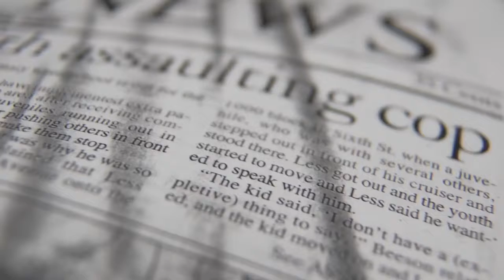Hocking College Faculty Spotlight: John Less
This video is a spotlight on Hocking College's Criminal Justice Law Enforcement facutly, John Less.